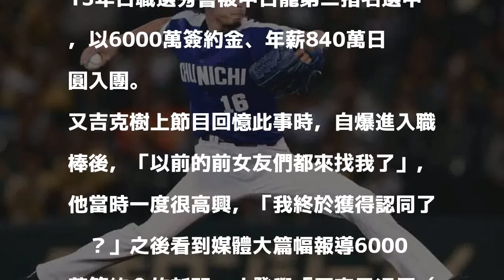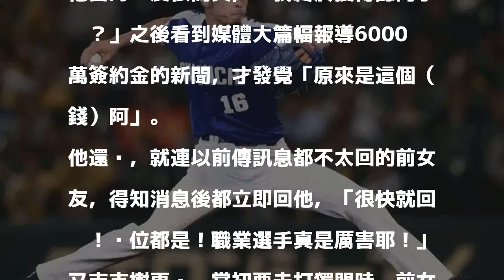日職》從獨盟拚進職棒 中日龍明星自爆「前女友都來找他」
又吉克樹。（取自中日龍官方臉書）

發表評論評論如下。